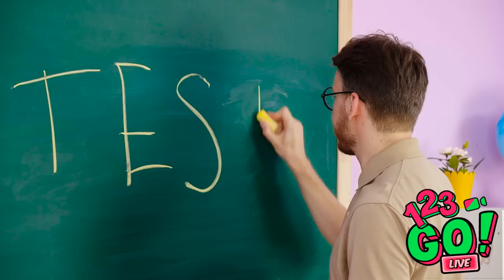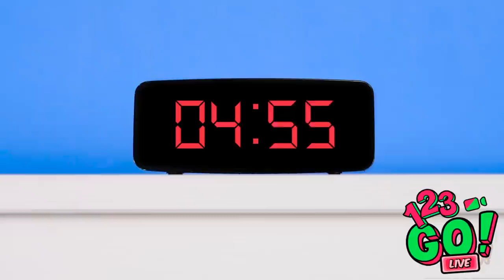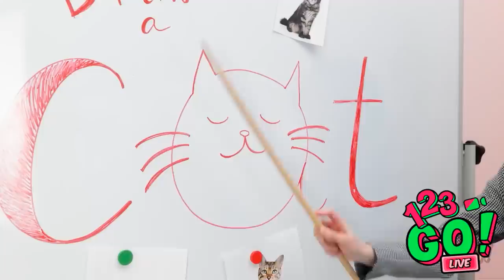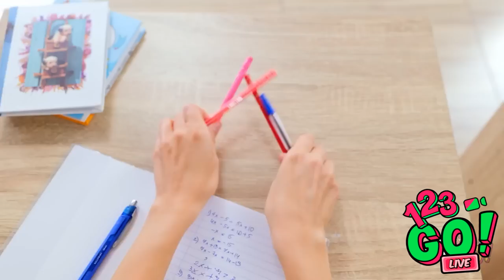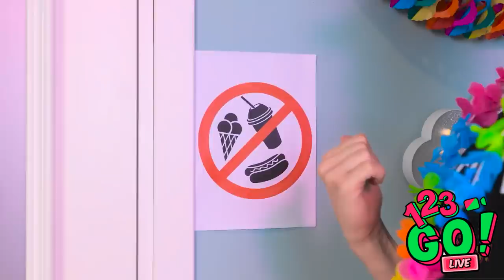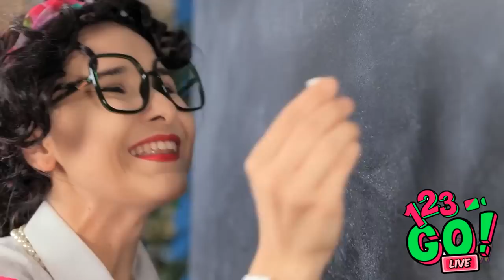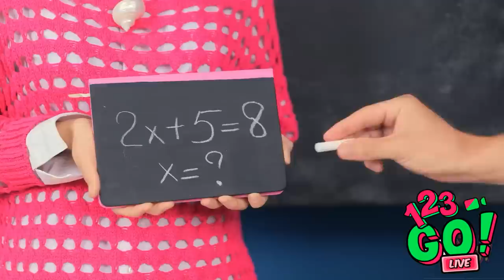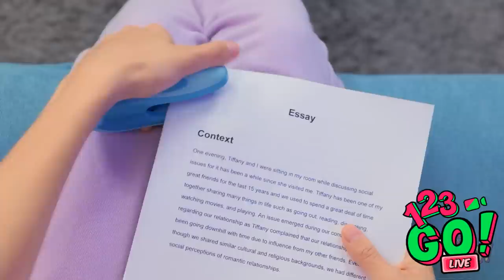FUNNY DIY SCHOOL HACKS || Awesome Crafts and Hacks For Back To School By 123 GO!LIVE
School might be tough sometimes, but with our great hacks, things can be a little easier.